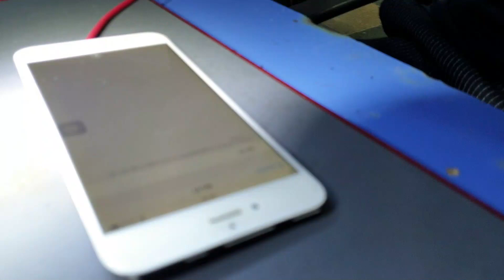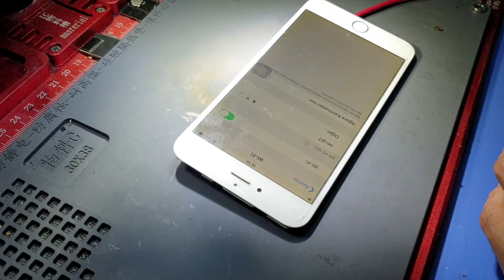6 plus wifi çalışmıyor - iphone wifi pasif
Öğrencimiz Kerem le bugün yaptığımız arıza